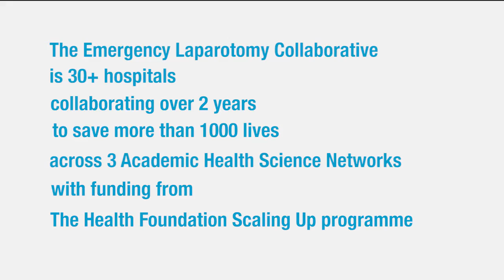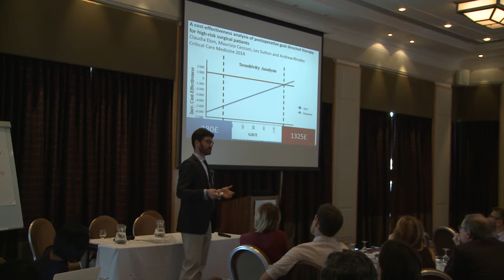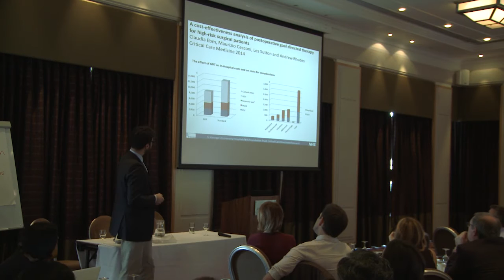Emergency Laparotomy Collaborative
The 3 AHSNs of Kent Surrey Sussex, West of England and Wessex have recently been awarded a grant from the Health Foundation to implement a quality improvement collaborative to improve survival after emergency laparotomy.

This is the Emergency Laparotomy Collaborative.

The award has been made as part of the Health Foundation’s Scaling Up Improvement programme.

The ELC project “scales up” an initial smaller quality improvement collaborative that was carried out between four hospitals: Guildford, Bath, Torbay and Exeter.

This initial study shows a reduction in crude 30 day mortality and a significant risk adjusted reduction in hospital mortality.